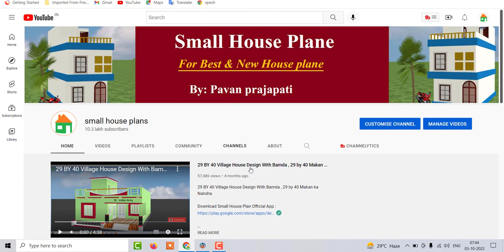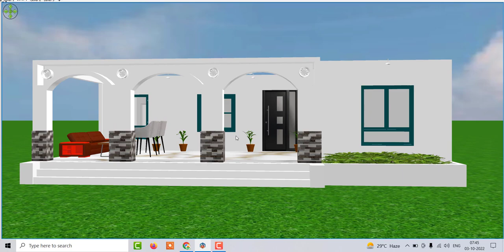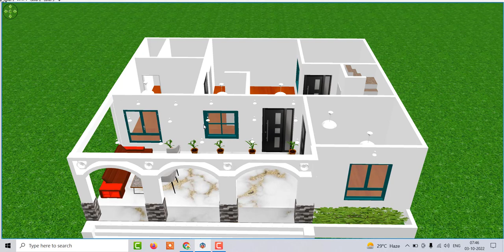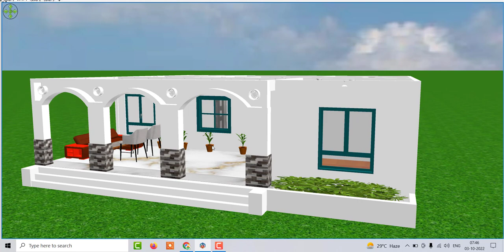गाँव में सुन्दर सा घर का डिजाईन , गाँव में कम लागत में घर के नक़्शे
गाँव में सुन्दर सा घर का डिजाईन
गाँव में कम लागत में घर के नक़्शे
3 कमरों वाला बारान्दे के साथ गाँव में घर का नक्शा
3 Bedroom Indian style House Design
40*33 house plan
vastu ke anusar ghar ka naksha
3 kamro wala ghar ka naksha
4 bedroom home design